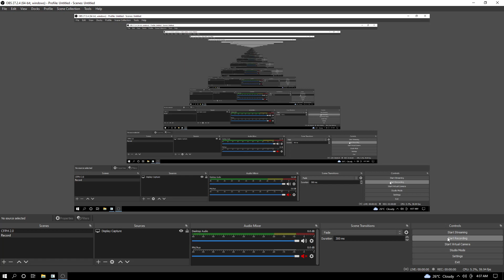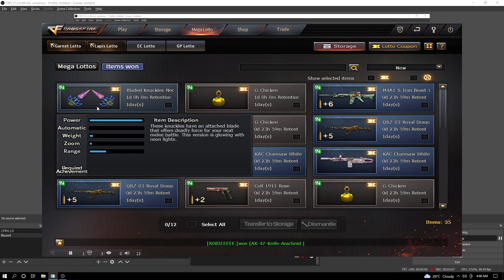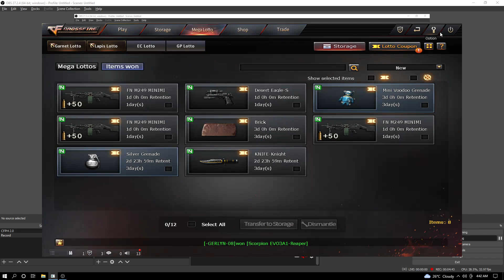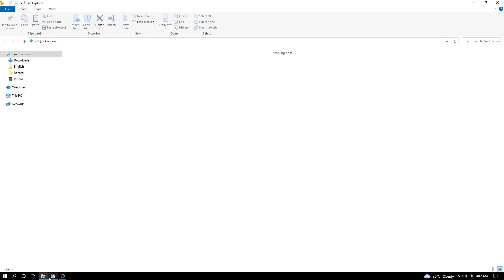Crossfire PH: 13th Anniversary Lotto (First Purchase)